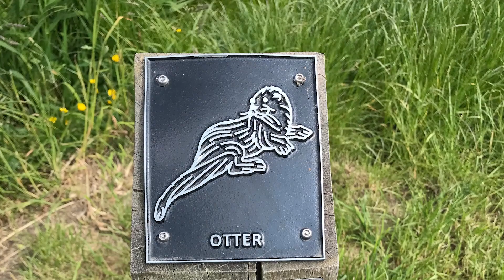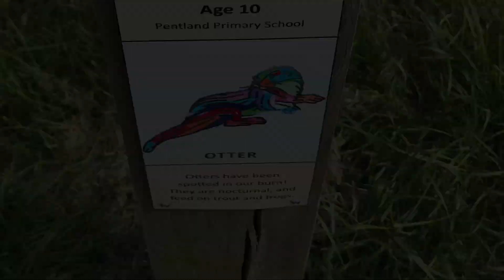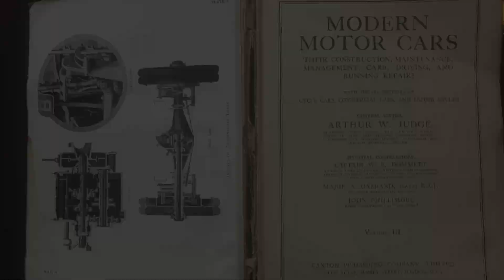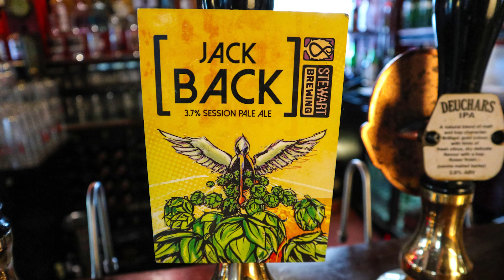Edinburgh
Trip to Scotland Part 3